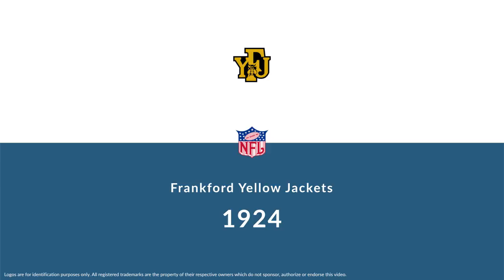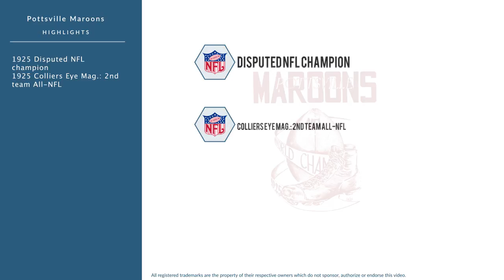Russ Stein: Football Tackle, End, and Center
Russ Stein was a professional football tackle,  end, and center who played for 4 seasons from 1922 to 1926.

In college, Stein played for the Washington & Jefferson Presidents in Washington Pennsylvania.

Professionally, Stein played for the Toledo Maroons, the Frankford Yellow Jackets, the Pottsville Maroons, and the Canton Bulldogs.

In 1925, he won the Disputed NFL championship, and was named Colliers Eye Mag.: 2nd team All-NFL.

He was inducted into the Rose Bowl Hall of Fame and was inducted into the Washington & Jefferson Athletics Hall of Fame.